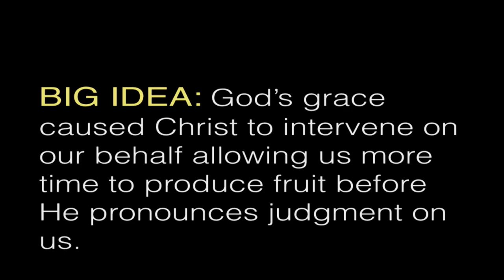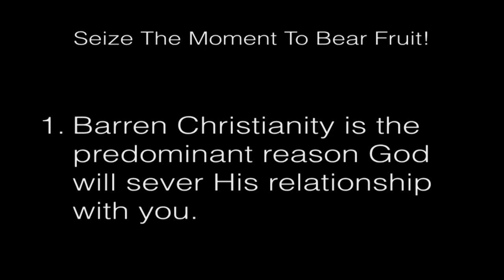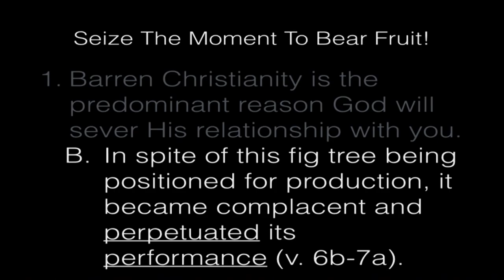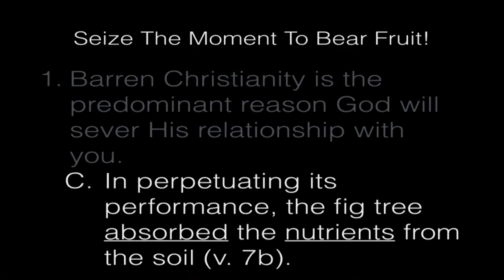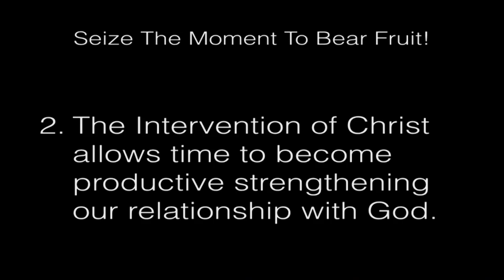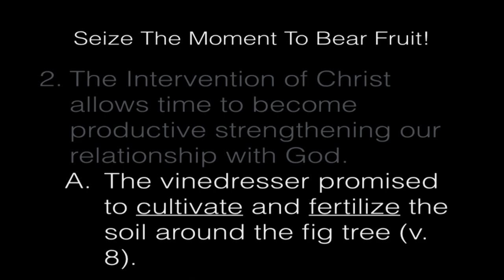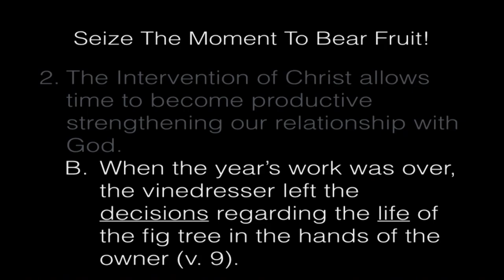Breakout Seize The Moment Week 3